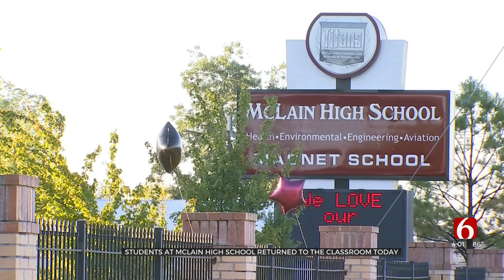McLain High School Students Welcomed Back to Class With Encouragement From Alumni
McLain High School students were back in the classroom for the first time Thursday following last week’s deadly shooting at the school’s homecoming football game. One student was killed.